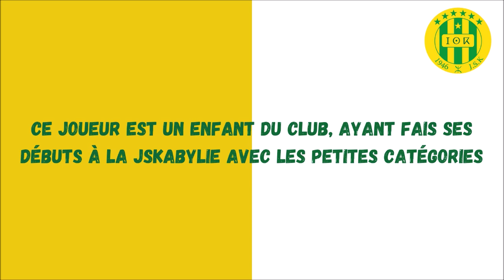GHILES GUENAOUI SIGNE À LA JSKABYLIE غيلاس قناوي رسمياً في شبيبة القبائل